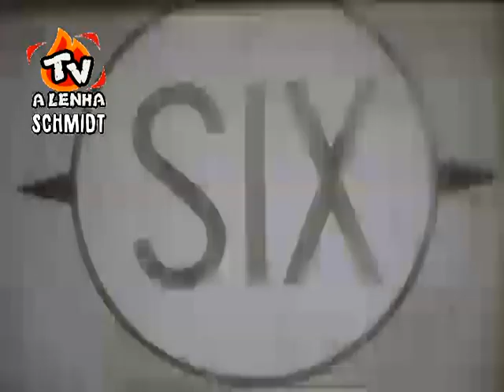VIAGEM AO CENTRO DA TERRA 1967 - 16MM / DUBLAGEM CLÁSSICA